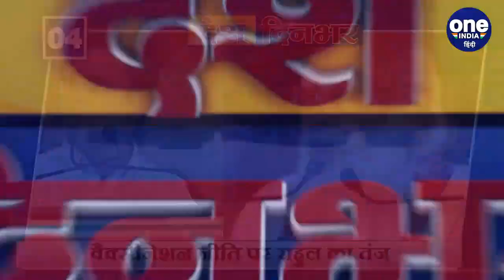Alapan Bandyopadhyay Retire: Modi सरकार से तनातनी पर Mamata Banerjee ने चला ये दांव | वनइंडिया हिंदी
The Center and the Bengal government have come face to face with the transfer of the top naval officer of Bengal, Alapan Bandyopadhyay. Meanwhile, Mamta Banerjee has made a big bet. He has announced to make Alapan Bandopadhyay his chief advisor. At the same time, the responsibility of the post of Chief Secretary has been entrusted to Harikrishna Dwivedi. Earlier, Mamta Banerjee has written a five-page letter to PM Modi regarding this matter, where she has categorically refused to relieve the Chief Secretary. At the same time, the central government is now preparing to take disciplinary action against them. And big news of the day.

बंगाल के टॉप नौकशाह अलपन बंद्योपाध्याय के ट्रांस्फर को लेकर केंद्र और बंगाल सरकार आमने सामने हो गए हैं. इस बीच  ममता बनर्जी ने बड़ा दांव चला है. उन्होंने अलपन बंदोपाध्याय को अपना मुख्य सलाहकार बनाने का ऐलान किया है. वहीं, मुख्य सचिव पद की जिम्मेदारी हरिकृष्ण द्विवेदी को सौंपी गई है. इससे पहले ममता बनर्जी ने इस मामले को लेकर पीएम मोदी को पांच पेज की चिट्ठी लिखी है, जहां उन्होंने साफ तौर पर चीफ सेक्रेटरी को रिलीव करने से इनकार कर दिया है. वहीं केंद्र सरकार अब उन पर अनुशासनात्मक कारवाई करने की तैयारी में है.   और दिनभर की बड़ी खबरें.